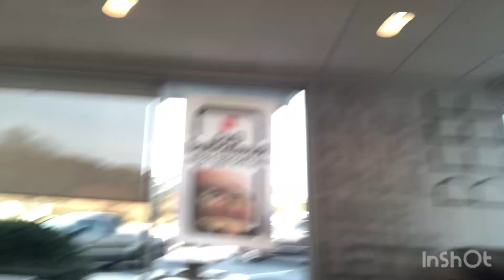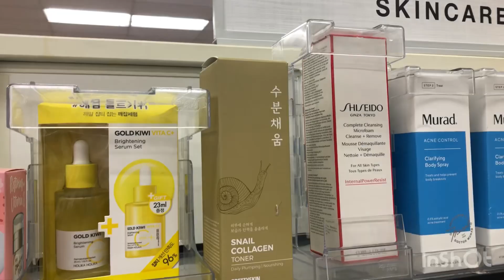Mid 40’s diary | date with daughter at ramen place | Jason’s baseball practice